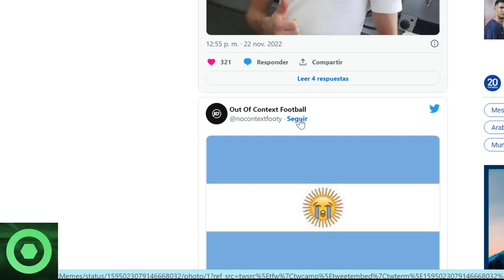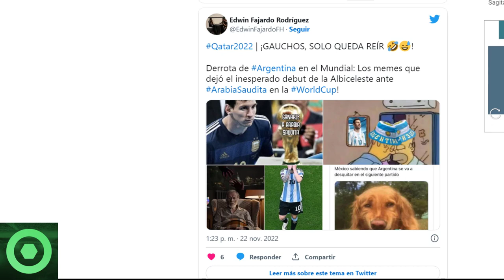💥¡𝙉𝙤 𝙇𝙤 𝘾𝙧𝙚𝙚𝙧𝙖́𝙨!💥 𝘼𝙩𝙚𝙣𝙘𝙞𝙤́𝙣 Con Esto De LEO MESSI 🔴 𝙐́𝙡𝙩𝙞𝙢𝙖 𝙃𝙤𝙧𝙖 De LEWANDOWSKI Y NEYMAR 🟥